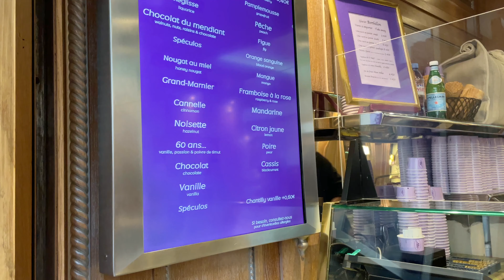Best Ice Cream Ever Berthillon in Paris, 4K Video - ice creams, sorbets & pastries in France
In this video, join me as I visit Berthillon, a famous ice cream shop in Paris, known for its delectable and creamy artisanal ice cream. I'll take you on a tour of the shop, showcasing their wide variety of flavors and explaining why it's considered the best ice cream in the city. From classic vanilla to unique and bold combinations like salted caramel and gingerbread, Berthillon has something for everyone. You'll get to see me savor every scoop and hear my thoughts on the quality and taste of this legendary ice cream. Don't miss out on this mouthwatering experience!